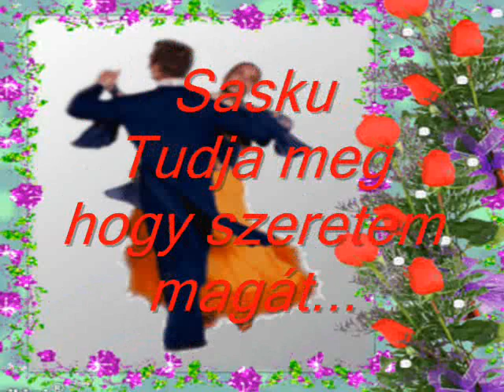Sasku-Tudja meg hogy szeretem magát....wmv